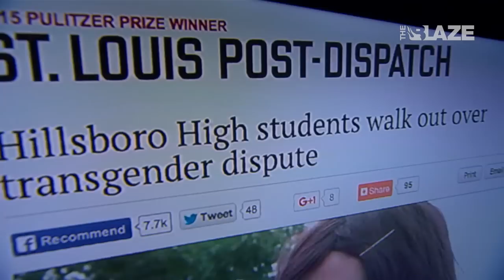Protest Over Transgender Students Right To Use Girls Locker Room | Dana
Concerned Parent with children in Hillsboro School District